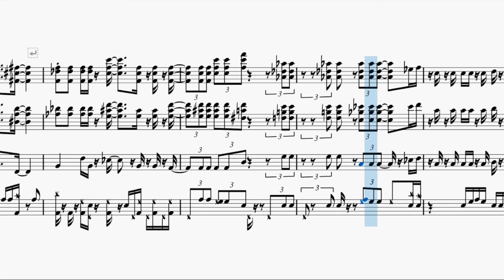Pra Voce (For Tania Maria) Transcription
Michel Camilo の演奏（テーマだけ）コピーして見た。